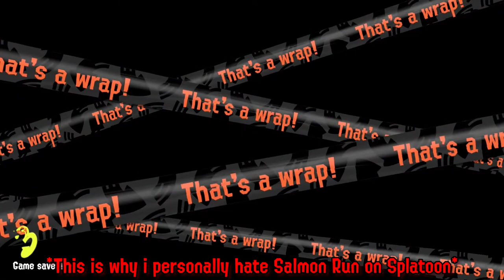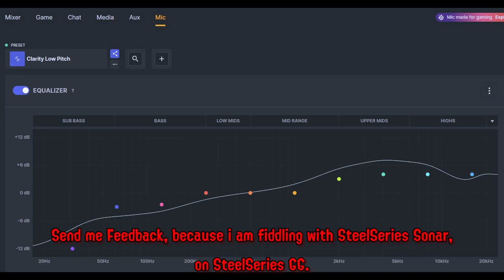2ND ANNIVERSARY OF SPLATOON 3 A.K.A 9/10 GAME (RANT, AND SWEAR WARNING)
"If People Say "Splatoon 3 Is Dying" Or "Splatoon 3 Is Dead" i will delete your comment or i will perma ban you.

Happy (Belated) 2nd Anniversary Of Splatoon 3, it is Scheduled for After-Midnight Upload, Folks, i am sorry about that, if your sleeping, or in Australia, or Japan, anyways folks, enjoy my rant, and swearing, because i am not family friendly Splatoon Streamer.

This may be my rant about Matchmaking on Splatoon 3, and Salmon Run, it will contain swearing, and some negative parts of the video, anyways i will show you my notes before my vacation from all of this crap that ruined my Splatoon Career on Splatoon.

"Music"

- Splatoon 3 OST: Sandcastles(Site 1)

- Super Mario Odyssey OST: Tostarena Night

- Celeste OST: Conforting Myself

"Socials"

▶▶Discord Server(TV-14 Only):

"Timestamps"

0:00 - Intro
1:10 - You Know What's BS On Splatoon 3: The Matchmaking Credit Goes To TentaCole
1:43 - What we need to do on Splatoon 4 Matchmaking
3:29 - Octoleet Armor Salmon Run SteelSeries Sonar RAGE "THEY DON'T KNOW HOW TO PLAY SALMON RUN"
3:54 - Final Salmon Run Rant "Why I Hate Salmon Run, Again?"
5:54 - Rambling About The 2nd Splatoon 3 Reign In 2025, and I want to be a VERY BEST
10:43 - Outro, and Send Me Feed Back For SteelSeries Sonar Setup